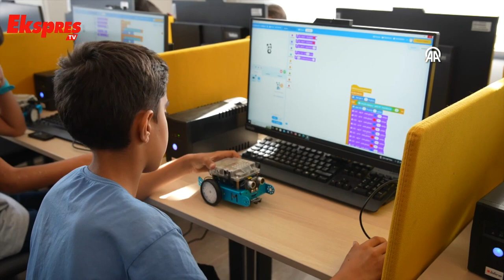İslahiye ve Nurdağı'nda 328 iş yerinin dağıtımına başlandı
"Asrın felaketi" olarak nitelenen 6 Şubat depremlerinden etkilenen Gaziantep'in Nurdağı ve İslahiye İlçelerinde inşa edilen iş yerlerinin dağıtımına başlandı.